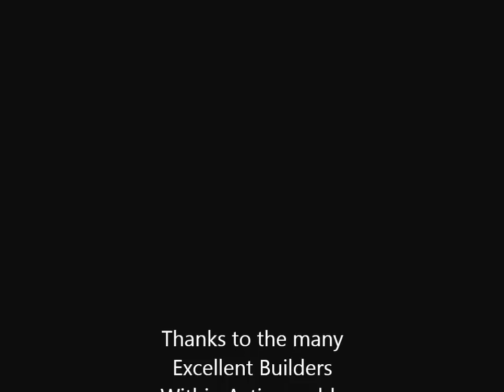ActiveWorlds Demo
3d enviroment for building /chatting and fun